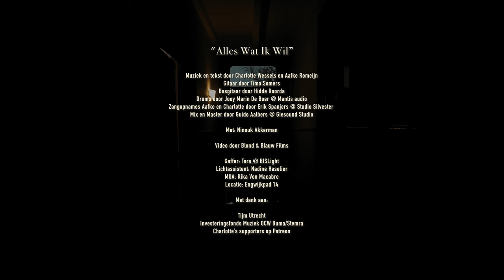Charlotte Wessels & Aafke Romeijn - Alles Wat Ik Wil - Officiële Videoclip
Alles Wat Ik Wil
Muziek, tekst, productie: Aafke Romeijn, Charlotte Wessels
Vocals: Aafke Romeijn, Charlotte Wessels
Piano, strijkers: Aafke Romeijn
Keys overig: Charlotte Wessels
Drums: Joey Marin De Boer
Gitaar: Timo Somers
Basgitaar: Hidde Roorda
Vocals Recorded by Erik Spanjers @ Studio Silvester
Drums Recorded by Bas Trumpie & Imre Beerens @ Mantis Audio
Mix & Master by Guido Aalbers @ Giesound Studio

Video: Claire Stuart @ Blondenblauwfilms
Gaffer: Tara @ BISlight
Lichtassistent: Nadine Hasselier
MUA: Kika Von Macabre
Locatie: Engwijkpad 14

Met dank aan:
Tijm Utrecht
Investeringsfonds Muziek OCW Buma/Stemra